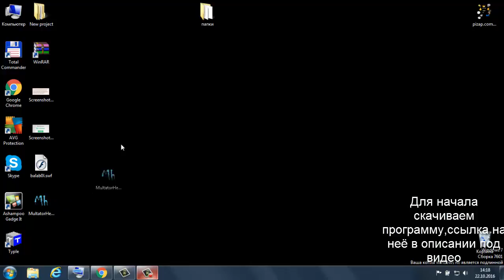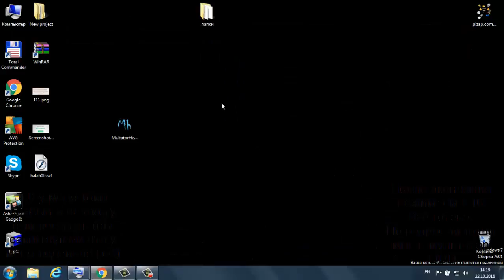КАК ВЗЛОМАТЬ МУЛЬТАТОР ЗА 2 МИНУТЫ?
●КАК ВЗЛОМАТЬ МУЛЬТАТОР? ЗА 2 МИНУТЫ? КАК КРАСИВО РИСОВАТЬ? А ЧТО ЕСТЬ ПРОГРАММА? Да,в этом видео я покажу как можно при помощи программы MultatorHelper взломать мультатор,а если быть точнее,то как рисовать крутые рисунки.
●Советую использовать браузер Opera,а не Chrome как в видео.
●Удааачи!
▬▬▬▬▬▬▬▬▬▬▬▬▬▬Теги▬▬▬▬▬▬▬▬▬▬▬▬▬▬
Мультатор
Мультатор
Multator
Ru
Toonator
Как рисовать
МУльтатор читы
Паучки
Паучки мультатор
Мультатор взлом
Multator взлом
читы на мультатор
чит на ровные линии мультатор
как взломать мультатор